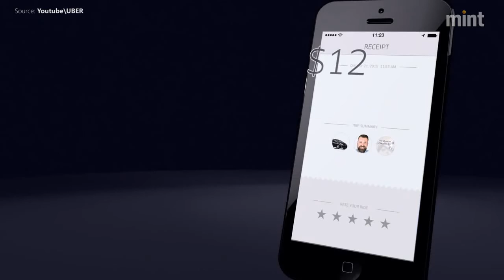Uber will beat Ola within the next 30 days: Eric Alexander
Alexander, president of Uber’s Asia business, on the firm’s strategies and learnings from global markets